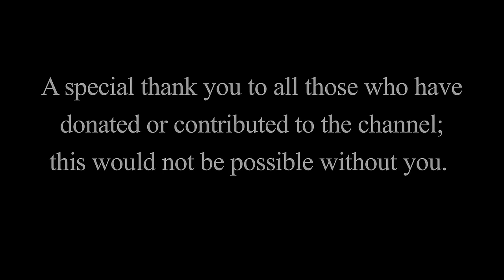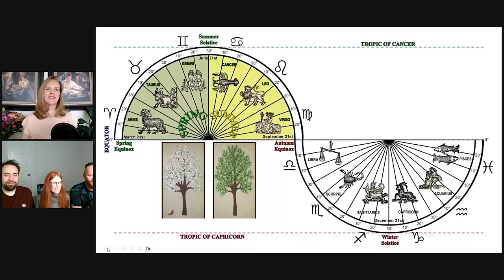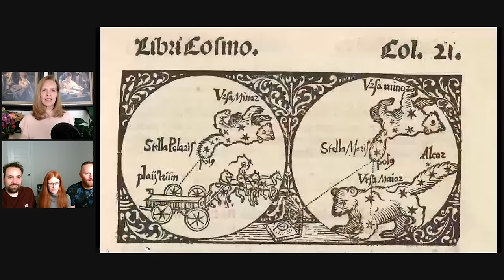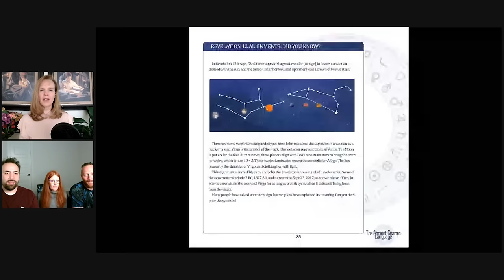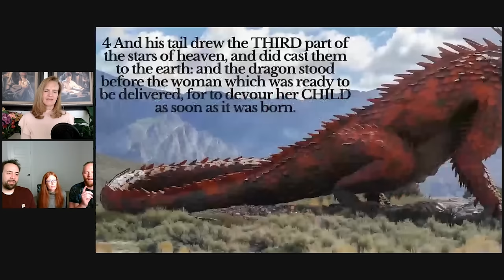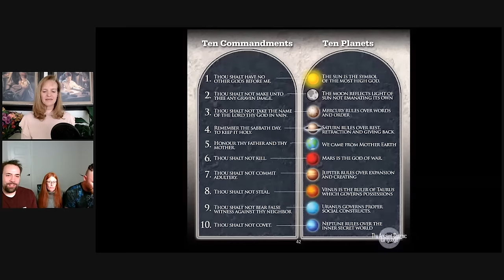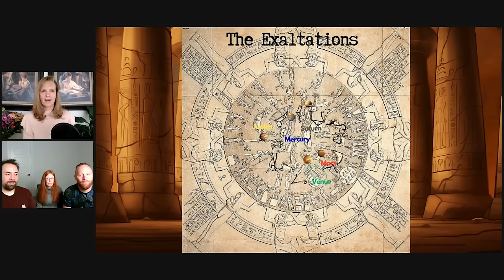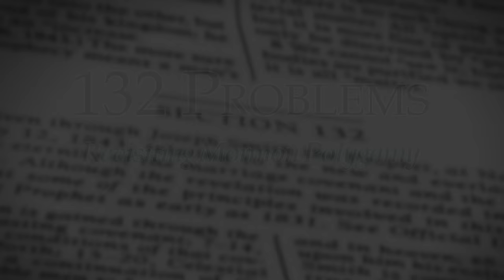112: What's Written in the Stars - The Ancient Cosmic Clock